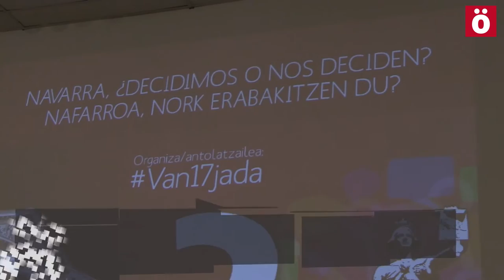Van17jada Navarra, ¿Decidimos o nos deciden?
El 16 de noviembre hubo una charla debate en Katakrak bajo este título moderada por Eneko Compains y en la que tomaron parte Beatriz Villaizán, de SOS Racismo Nafarroa; Patricia Ruiz, de Médicos del Mundo Nafarroa; Libertad Francés de Salhaketa y Juan Pedro Urabayen de ELA Irakaskuntza.